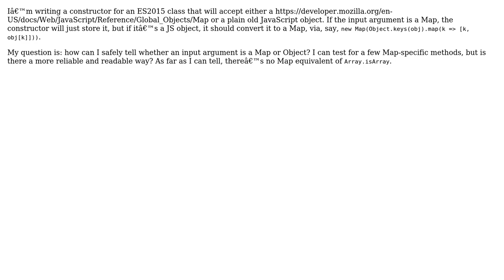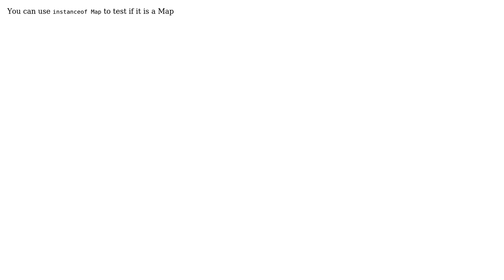Determine whether variable is ES2015 Map or plain old JavaScript object (2 Solutions!!)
Determine whether variable is ES2015 Map or plain old JavaScript object

With thanks & praise to God, and with thanks to the many people who have made this project possible! | Content (except music & images) licensed under CC BY-SA | Music | Images & others | With thanks to user user3 user Michal Perlakowski user Ahmed Fasih and the Stack Exchange Network Trademarks are property of their respective owners. You are responsible for your own actions.